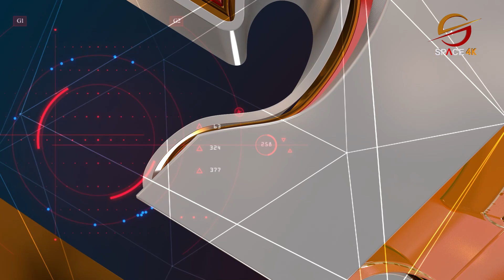वेदको गहिरो अध्ययन गर्ने सपना छ, अध्यात्म हरेकले अनुसरण गर्नुपर्छः बबिता बस्नेत || Antardrishty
Guest: Babita Basnet
Presenter: Saroj Koirala
Editor: Raaz Neupane, Manish Shrestha, Sujan Poudel
Camera: Shrijan Shrestha, Anil Shrestha & Pujan Pokharel
Graphics: Sudip Neupane

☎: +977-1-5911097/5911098